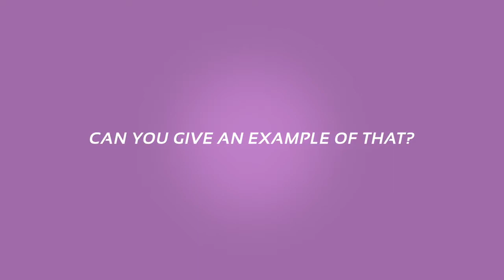Abo Akademi University Tomi Dahlberg Case studies on Developing Local Datacenter Services